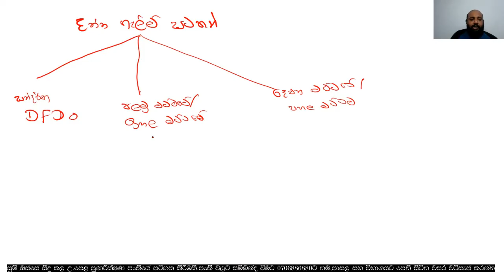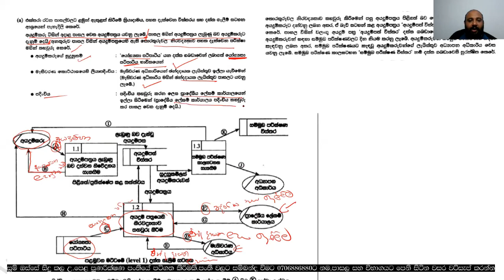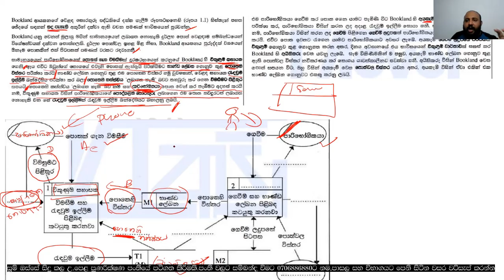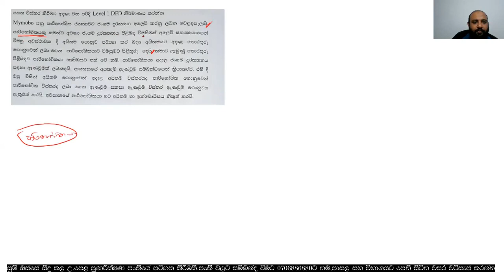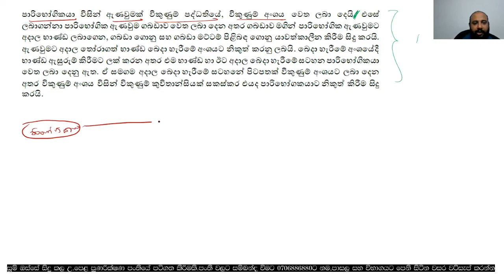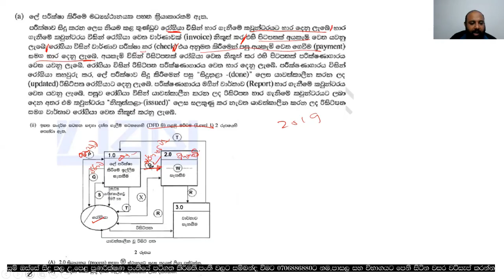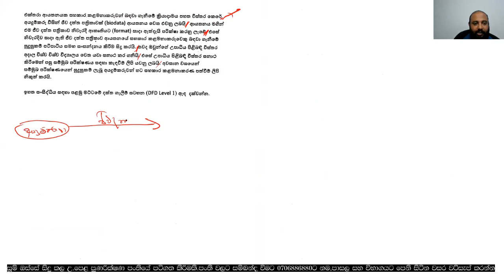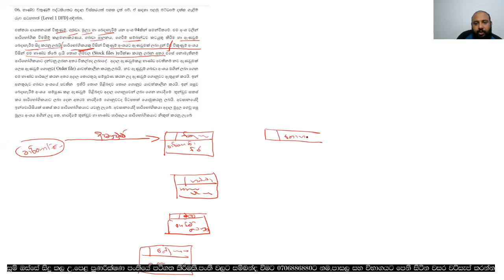AL ICT UNIT 07 DFD පසුගිය විභාග සහ ආදර්ශ ප්‍රශ්ණ සාකච්ඡාව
👨‍🏫අපගේ මාර්ගගත පංති වලට සම්බන්ද විමට නම, පාසල,ශ්‍රේණිය, නගරය 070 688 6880 ට WhatsApp කරන්න
👨‍🏫O/L, A/L ICT 👨‍🏫 තොරතුරු සහ සන්නිවේදන තාක්ෂණ ගැන මුල සිට සරලව සිංහලෙන් ඉගෙන ගන්න එකතු වෙන්න.